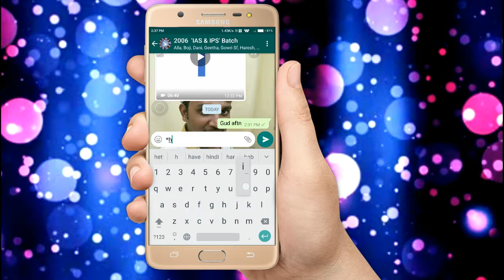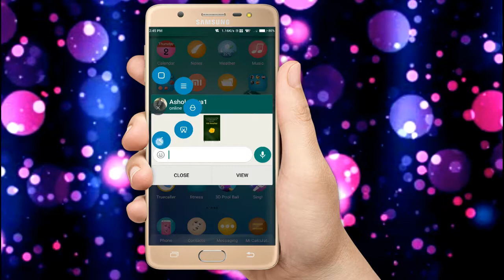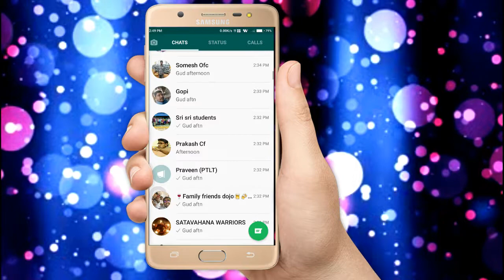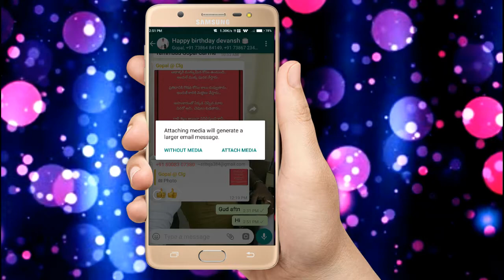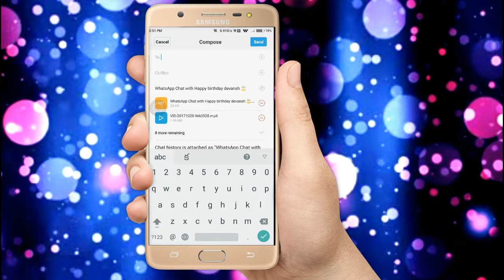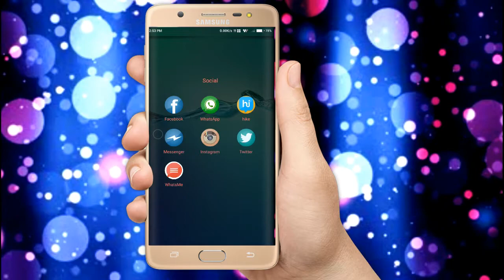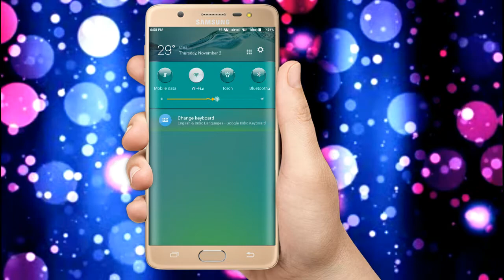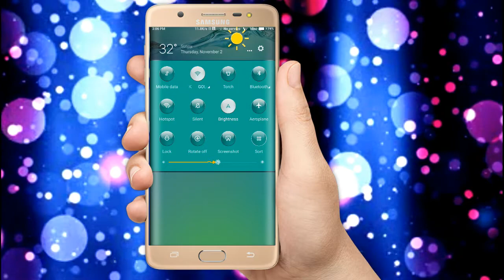20 Amazing new secret tricks in whats app 2017|| మీరు తప్పకుండ తెలుసుకోవాలి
20 Amazing new secret tricks in whats app 2017|| మీరు తప్పకుండ తెలుసుకోవలసిన 20 వాట్స్ అప్ త్రిచ్క్స్ 2017||whats app status seq tricks,keyboard tricks,popup broad cast,whats app security,low data and more.